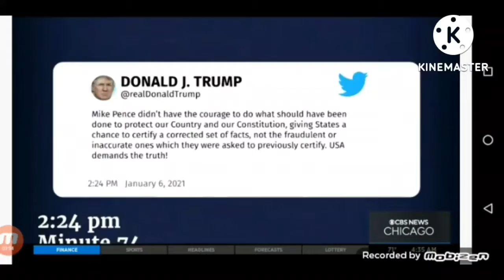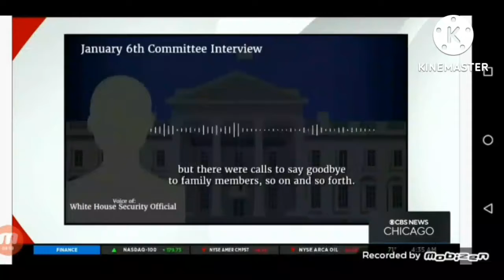CBS 2 News @ 4:30 AM Opening + Weather, Breaking & The News | (07/22/22)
Note: From WBBM-TV Channel 2 In Chicago, Illinois:

Recorded By: Via USA TV